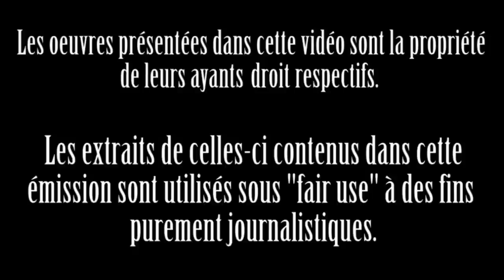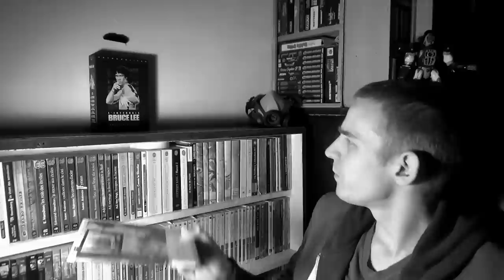I Walked with a Zombie / Vaudou (1943) | Critique du CinémARTHUR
Une infirmière canadienne répondant à une petite annonce se retrouve soudain occupée à soigner une Zombie... aux Antilles.

Au programme de cet épisode de Critique en CinéMaSQuopE :
0:04 Une introduction.
02:11 Quelques informations sur Jacques Tourneur.
12:07 I Walked with a Zombie, la critique du film.

I Walked With a Zombie (Vaudou), un film de Jacques Tourneur produit par Val Lewton pour la RKO Pictures. Scénario de Curt Siodmak basé sur un article d'Inez Wallace publié par American Weekly Magazine. Musiques de Roy Webb.